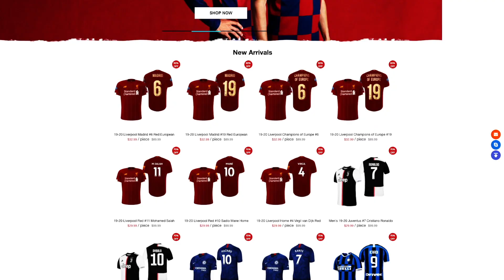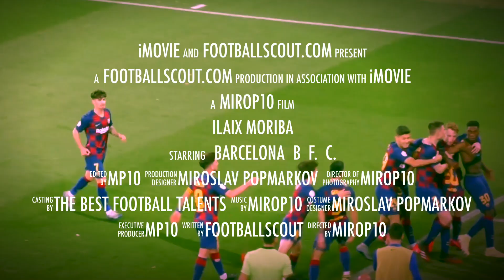ILAIX MORIBA ✭ ВАRСЕLОNА В ✭ THE SPANISH POGBA ✭ Skills & Goals ✭ 2020 ✭